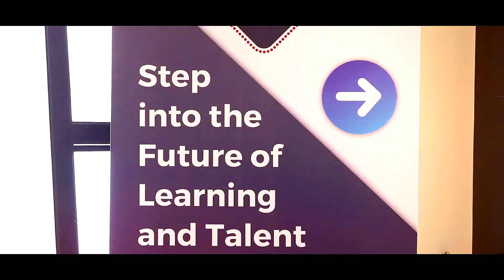Glimpse of 2017 India Perspectives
2017 India Perspectives, Skillsoft’s marquee event first time in India, was a great show hosting 140+ customers/partners in Mumbai. It was wonderful to hear our fantastic leaders saying that they had an amazing time at the day-long conference and had taken home some great learnings and wonderful memories. Here is a glimpse of what we did at India Perspectives17.